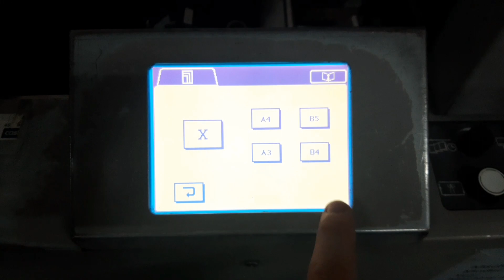HORIZON SPF20A self autosetup process